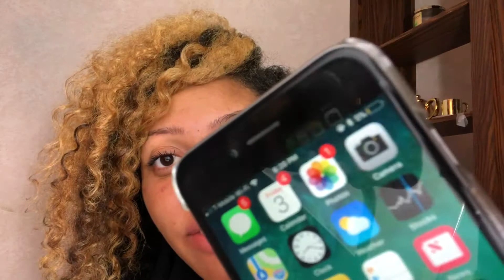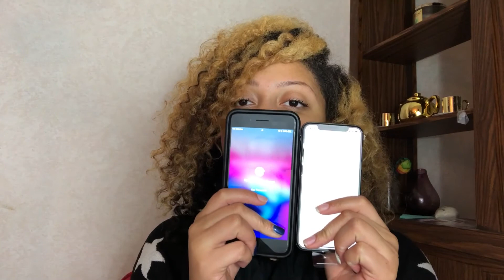iPhone X unboxing and pre-ordering issue